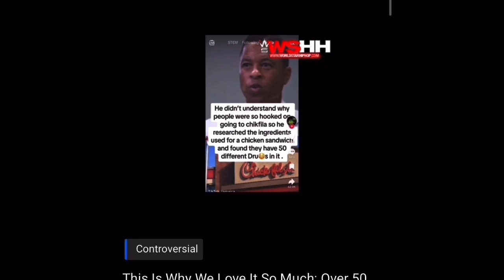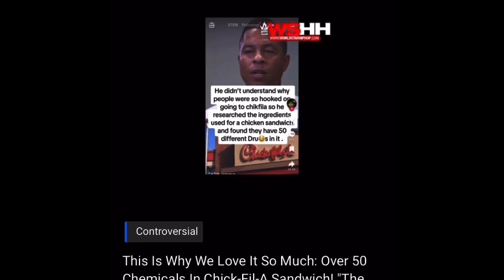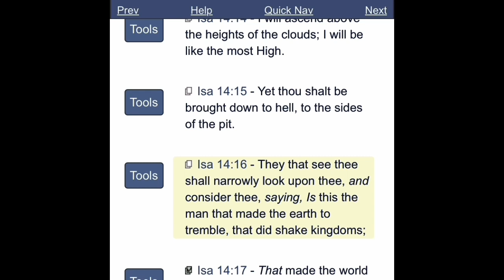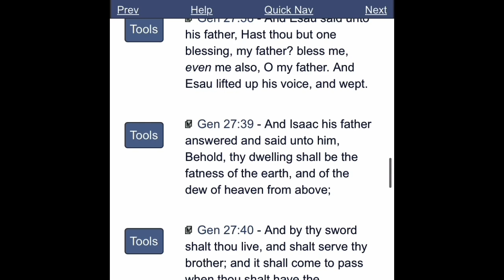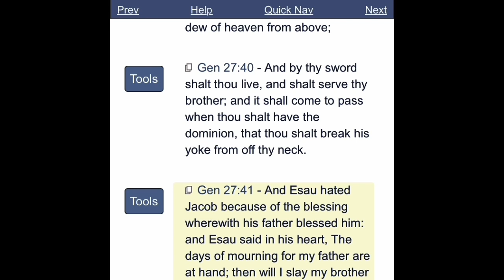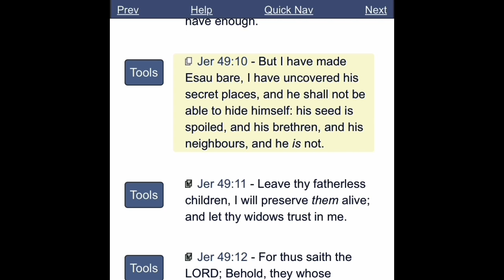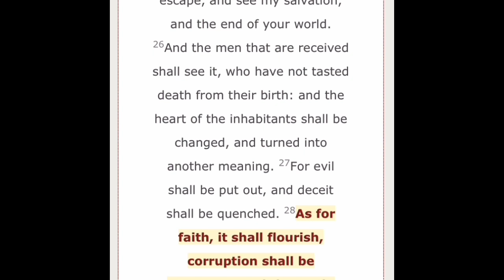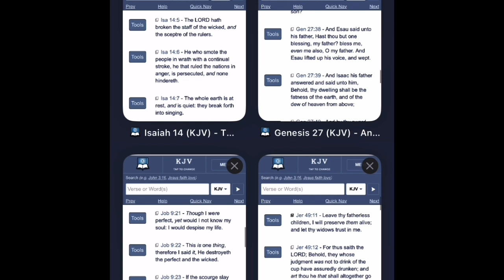(E) IS THE WICKED OF THE EARTH...HE GOTS 'TA GO!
Isa 14:6 He who smote the people in wrath with a continual stroke, he that ruled the nations in anger, is persecuted, and none hindereth.